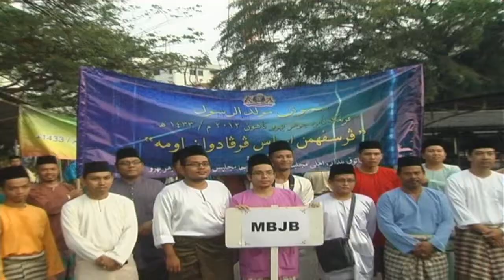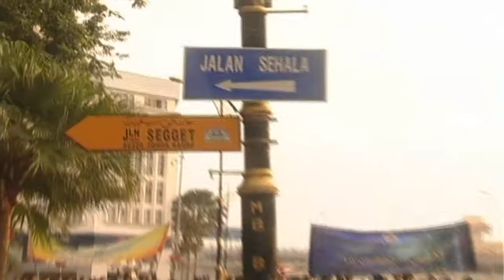MAULIDUR RASUL JB.wmv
Sambutan Maulidur Rasul JB